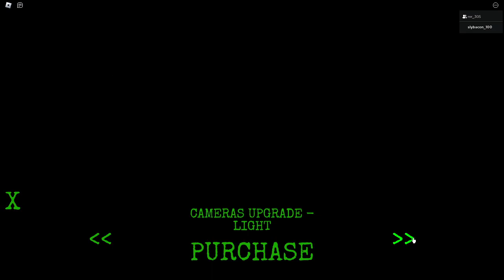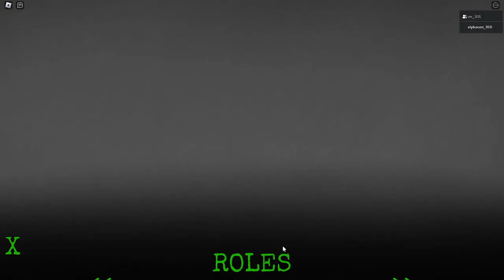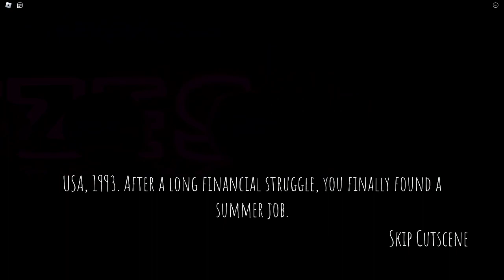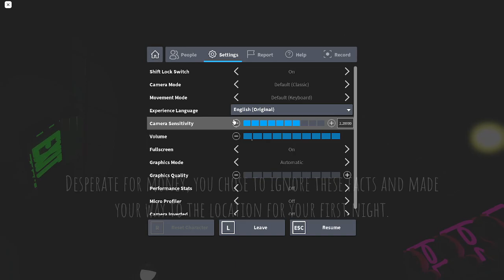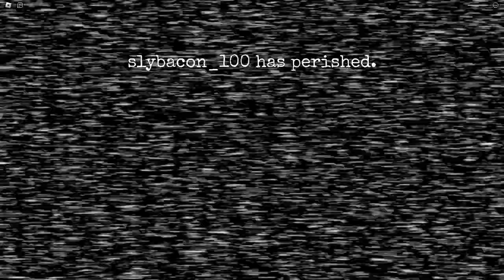FNAF COOP PART 1